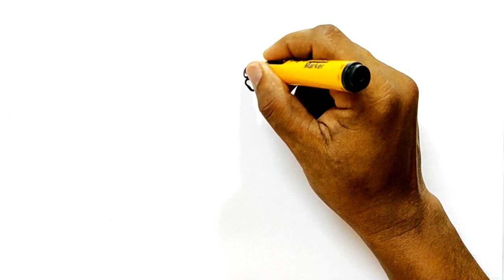How to Draw Yogi Bear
Learn how to draw Yogi Bear in this simple, step by step drawing tutorial